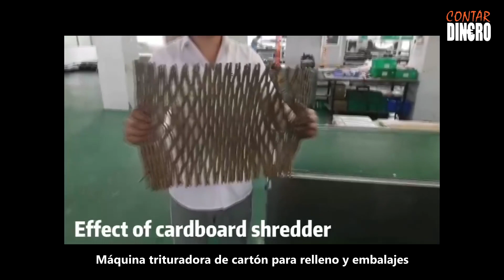Máquina trituradora de cartón para relleno y embalajes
¿Por qué deberías conseguir una trituradora de cartón? Si eres propietario de un negocio que tiene que enviar a diario muchos paquetes y necesitas protegerlos de posibles daños durante el transporte, con la Máquina trituradora de cartón para relleno y embalajes no tienes que gastar dinero en materiales extra de embalaje. Con nuestra trituradora puedes fabricar tu propio material de protección. Podrás triturar, cortar y perforar cajas viejas y convertirlas en una solución de embalaje resistente, flexible, cómoda y muy práctica. La trituradora y cortadora de cartón CDP-2023 es una herramienta indispensable que promueve la economía circular y permite aprovechar el cartón y el papel viejo y alargar su vida útil.

Las utilidades son múltiples: protección, envoltura, relleno, presentación, etc. La Máquina trituradora de cartón para relleno y embalajes es muy fácil de manejar. Permite que el cartón se corte de una forma especial transformándolo en un material flexible y resistente. Las cajas de cartón, una vez pasan por la máquina trituradora, se convierten en una malla elástica flexible muy útil para envolver y proteger artículos delicados.